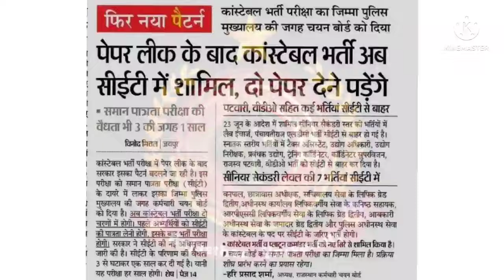Rajasthan News,New Vacancy 2022 और अन्य मुख्य बड़ी खबरें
VDO,REET,PATWARI, और अन्य मुख्य बड़ी  खबरें🔴vanpal Exam, forest guard exam, forester and forest guard exam, VDO pre result, VDO mains 2021, gram vikas adhikari (vdo), vanpal & Vanrakshak, RSMSSB forest guard exam, gram vikas adhikari cut off, vdo cut off 2021, Patwari exam 2021, Patwari latest news, ग्राम विकास अधिकारी भर्ती, Gram sevak cut off,Vacancy 2022|| Rajasthan latest vacancy ||
,gram sevak latest news today,vdo cutoff 2021,gram sevak result,vdo latest news
gram_sevak_result 2021
gram_sevak_latest_news today
patwari_news today
gram sevak_result_latest_update

Patwari expected cut off, Patwari cut off 2021, Patwari result news, Patwari exam result, Rajasthan Patwari exam, vanpal Exam date, vanrakshak exam date, RSMSSB forest guard exam date